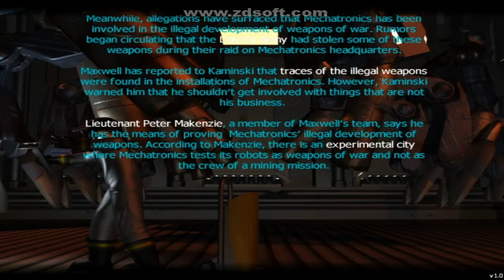#011 Outlive Human Campaign Mission 005 Experimental City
Outlive is a Brazilian real-time strategy computer game developed and produced by Continuum Entertainment. It is a mission-based real-time strategy game where the player controls either the human military or robot forces and attempts to eliminate all opposing forces. It was initially released in 2000 in Brazil (2001 for the rest of the world), and was the second and most successful product of Continuum. The game was one of the few Brazilian games to be published by a mainstream AAA publisher. It was published in the United States and Europe by Take-Two Interactive.